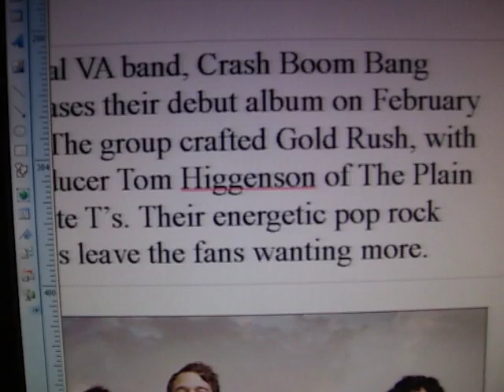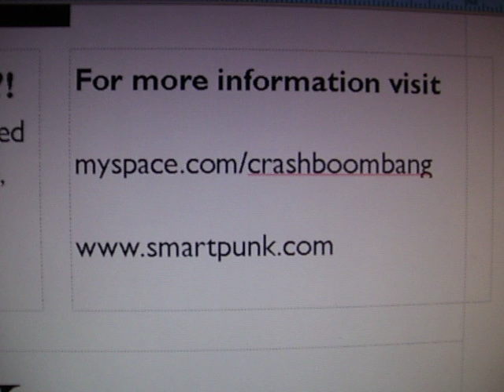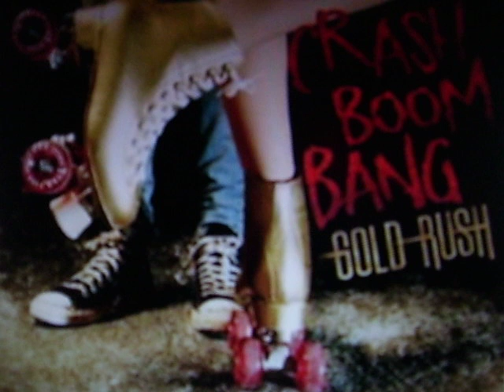Gold Rush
ew. lol